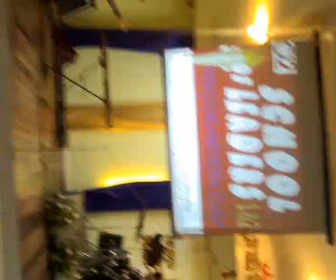hosanna ni cynthia ü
during our church's Post Encounter Recognition Celebration